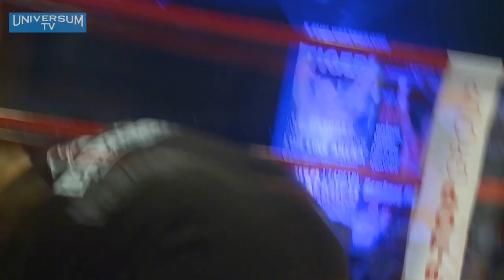Freddy Kiwitt vs Johan Perez